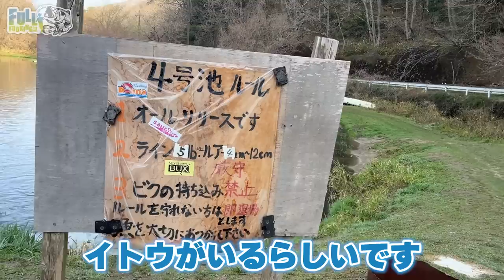【ツーリング釣りキャンプ】取材の１日に密着！！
今回は「OTONA GARAGE」さんの取材の舞台裏でカメラを回させていただきました！
実際に出来た特集ページは下記リンクからぜひチェックしてみてください☺️

５月３日（水）９：００〜１５：００
「いなぷー」稲毛海浜公園プールにて
トラウト釣り大会 × フリーマーケットの開催！！
優勝者には豪華賞品が！？🥇✨
コラボ相手：秦拓馬さん・疋田星奈さん

５月５日（金）１１：００〜１７：００
幕張メッセどきどきフリーマーケットにて出店決定！！

６月４日（日）
.ICKcup 4th 開催決定！！！
エントリー開始は、GW明けを予定しております🙇‍♀️

皆さんにお会いできることを、
心から楽しみにしています😆❤️

メンバー限定ライブ配信・イベント情報先行公開・コミュニティ投稿・グッズ取り置き・先行販売等。